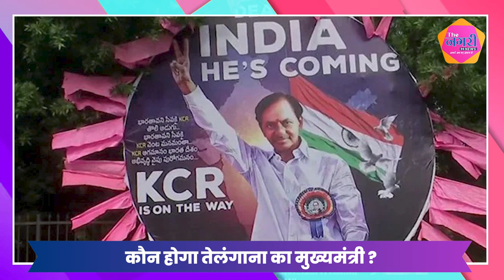7 दिसंबर को Telangana में मुख्यमंत्री पद की शपथ कौन लेगा, जानिए || Revanth Reddy | Congress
7 दिसंबर को Telangana में मुख्यमंत्री पद की शपथ कौन लेगा, जानिए || Revanth Reddy | Congress